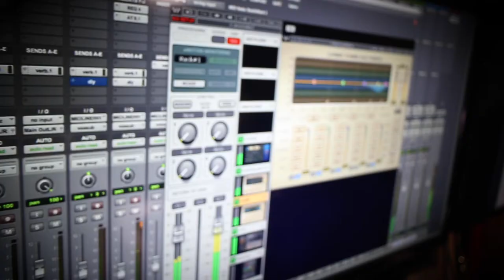Sequoyah Studios: A Creative Fortress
Located at 9059 Middlebrook Pike, Knoxville, TN 37923, Sequoyah Studios is a one-stop shop for sound production. Record, mix, and master with Grammy® Award-winning engineer, Seva!